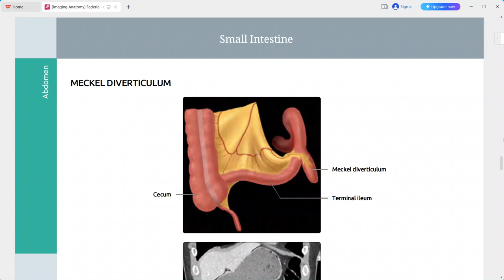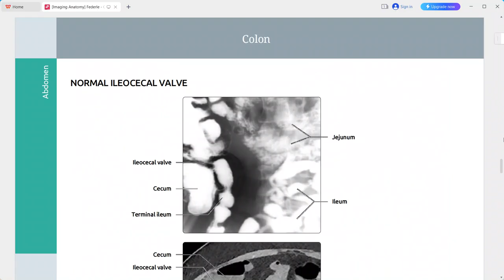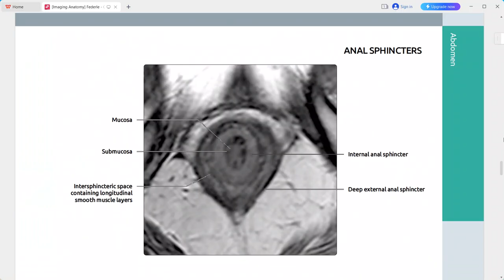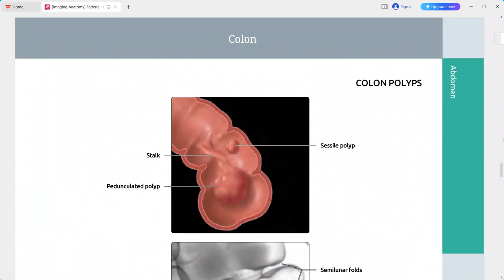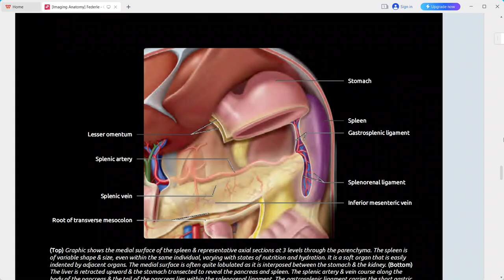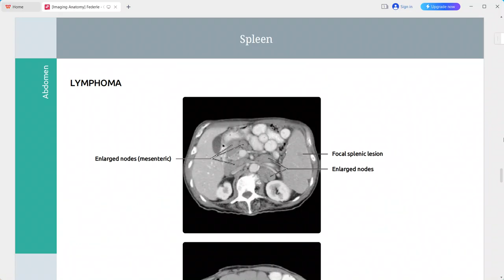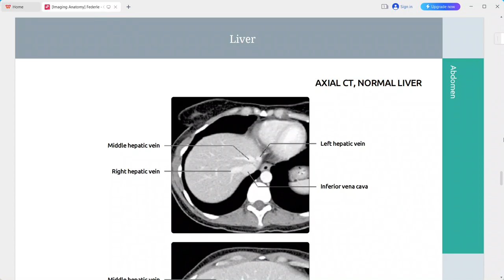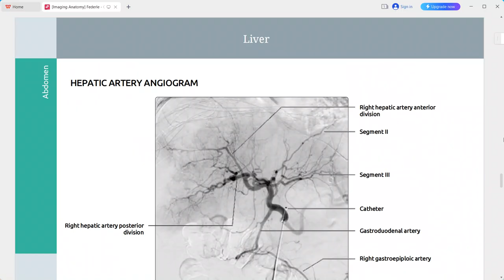IMAGING ANATOMY ABDOMEN